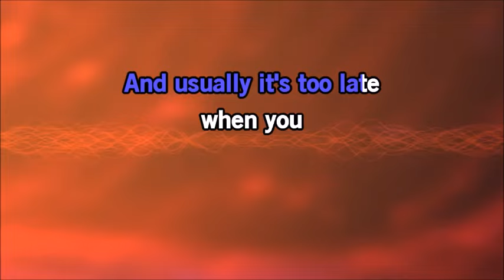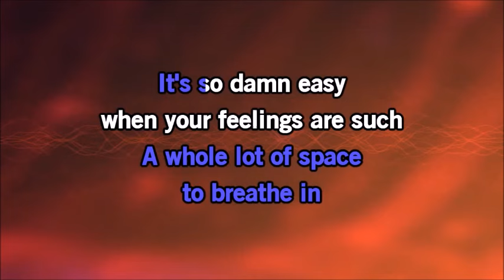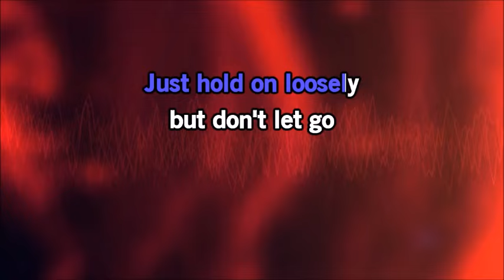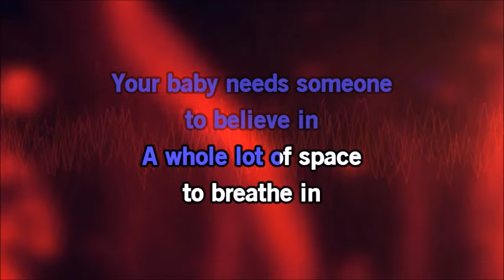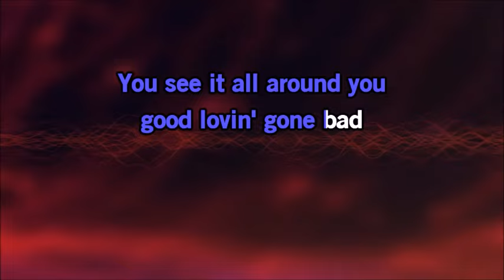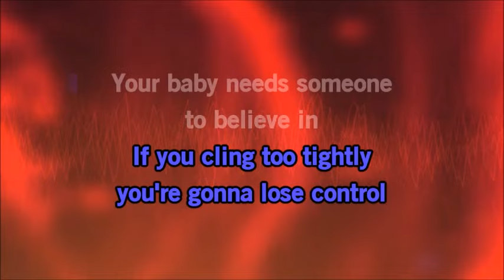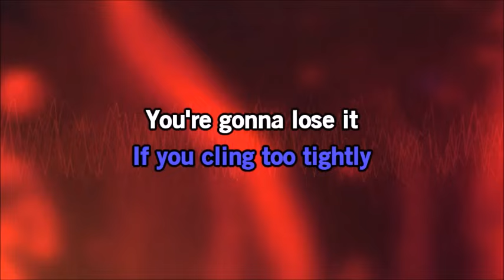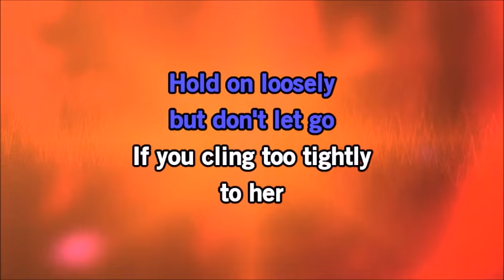(Instrumental)Hold On Loosely by 38 Special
A instrumental song with scrolling lyrics and a music mix by Bitter Sweet Karaoke